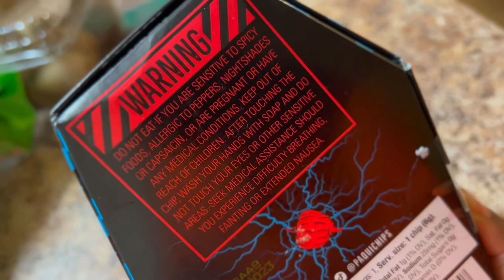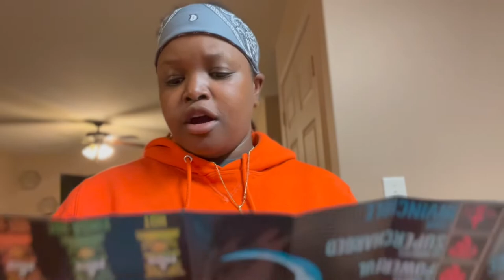PAQUI HOT CHIP CHALLENGE 2022 Edition (Hilarious)